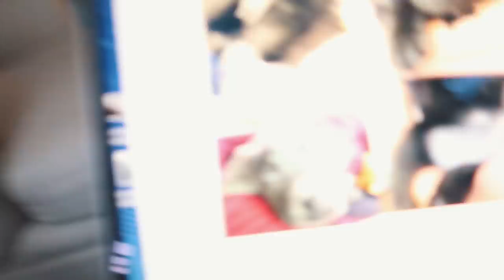come to the gym with us, grocery shopping, and big news!!!!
We go to the gym in the rain, goo grocery shopping, and get really exciting news!

xoxo,
Gretchen